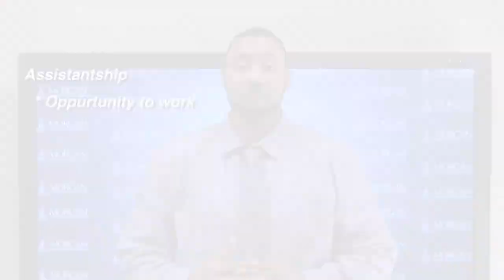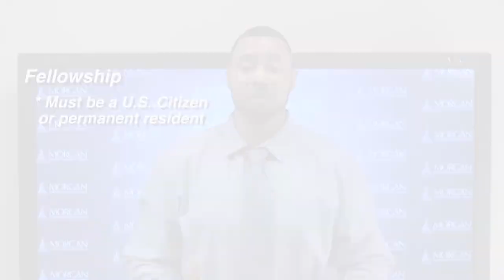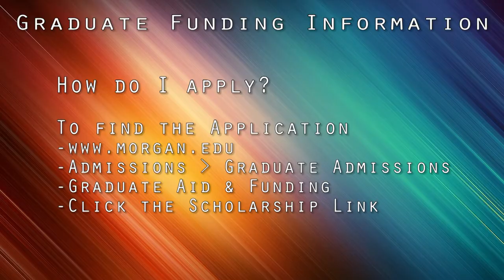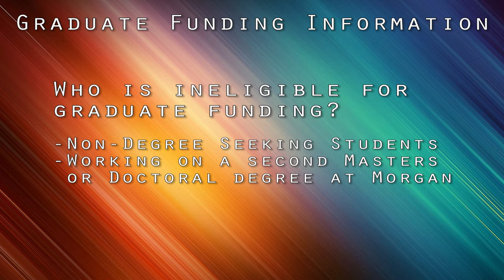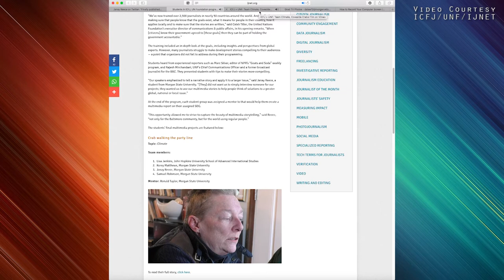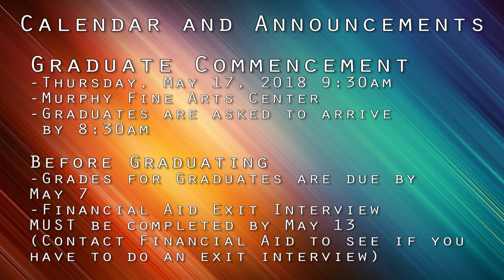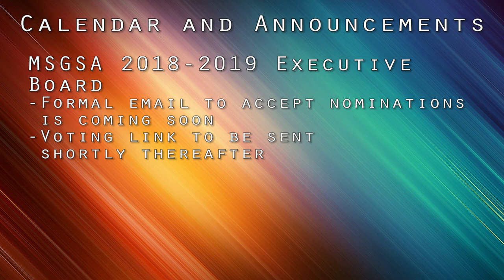GradTV with David Lawrence: April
GradTV is the monthly magazine show for the Morgan State Graduate Student Association highlighting graduate student events and accomplishments.

What happens when you combine a spirited debate with some valuable information on money? A jam-packed April episode of GradTV.